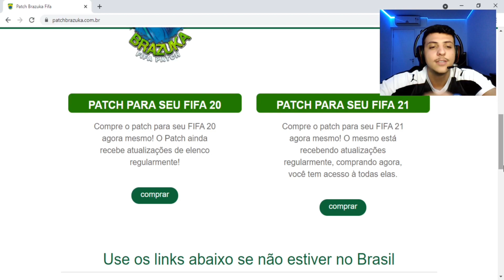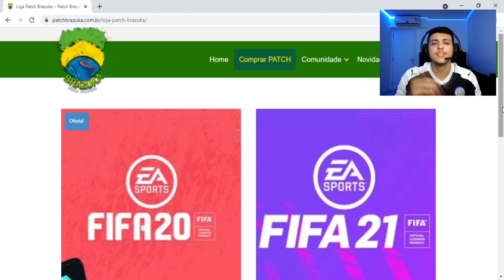[ATUALIZADO] BRASILEIRÃO NO FIFA!! TUTORIAL COMPLETO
Neste vídeo mostro um passo a passo de como baixar o mod que instala todos os times brasileiros das séries A,B,C e D além de todos os jogadores e campeonatos licenciados.
1nsta : @EPO0911
Ticoteco: SOCCERIDOS